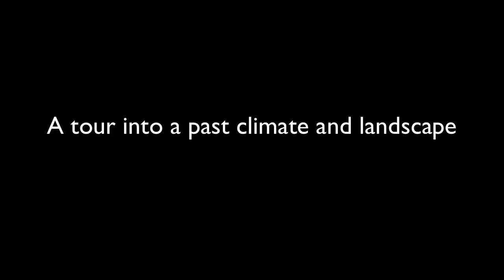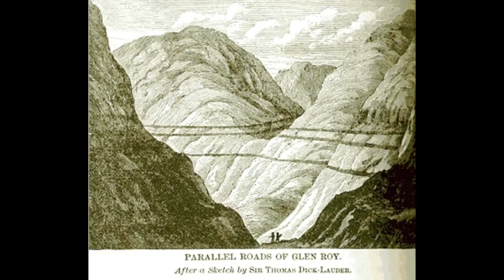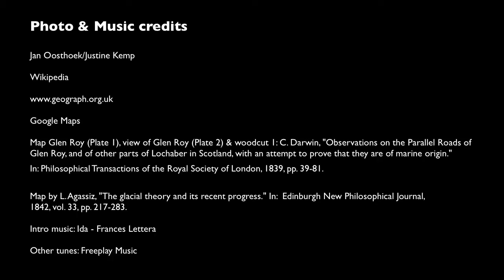The Parallel Roads of Glen Roy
This short video explores the curious geological features of the Parallel Roads of Glen Roy in the Scottish Highlands. The video highlights the importance of Glen Roy in the development of glacial theory in the 19th century and how the landscape of Glen Roy was shaped by a past climate.